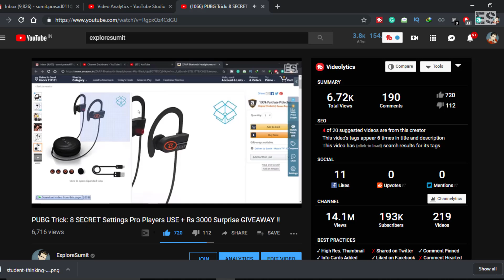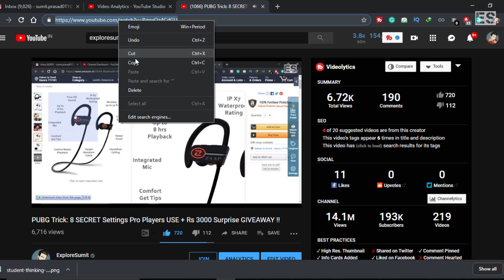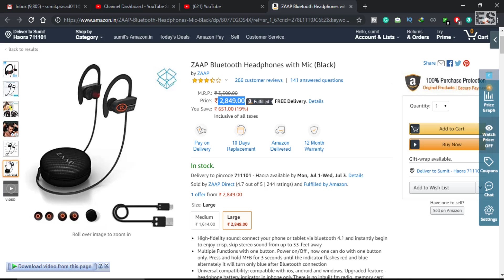PUBG Trick: No Recoil Problem Best Sensitivity Setting and Perfect Kill !!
PUBG Mobile No Recoil Solution is hard but not impossible using this PUBG Trick you can get almost No Recoil by doing the Best Sensitivity Settings and get Perfect Killi than before using this PUBG shooting tips and tricks you can call yourself a PRO PUBG Player.

▶PS: I Hope using this PUBG Trick you may solve Recoil Problem and having Best Sensitivity and yes Perfect Kills.